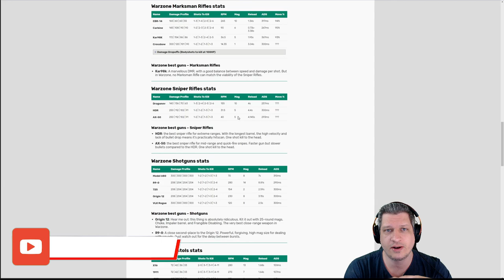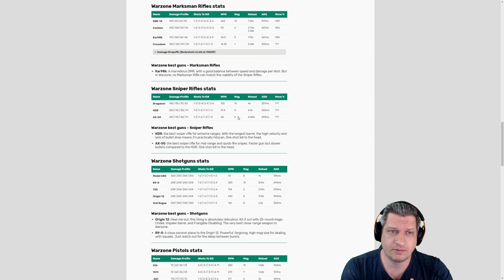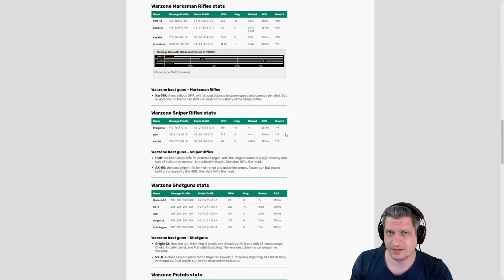HDR OU AX 50 - QUAL É MELHOR? | COD WARZONE DICAS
Nesse vídeo o Ogro compara a HDR e a AX 50, qual delas é melhor para se jogar no CoD Warzone?